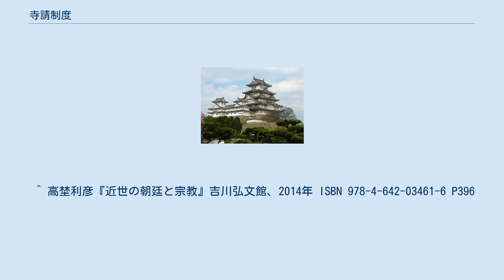寺請制度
寺請制度（てらうけせいど）は、江戸幕府が宗教統制の一環として設けた制度。
寺請証文を受けることを民衆に義務付け、キリシタンではないことを寺院に証明させる制度である。
必然的に民衆は寺請をしてもらう寺院の檀家となったため、檀家制度や寺檀制度とも呼ばれるが、厳密には檀家制度と寺請制度は異なる（詳しくは檀家制度を参照）。
 その目的において、邪宗門とされたキリスト教や不受不施派の発見や締め出しを狙った制度であったが、宗門人別改帳など住民調査の一端も担った。
 具体的には、仏教の檀信徒であることの証明を寺院から請ける制度である。
寺請制度の確立によって民衆は、いずれかの寺院を菩提寺と定め、その檀家となる事を義務付けられた。
寺院では現在の戸籍に当たる宗門人別帳が作成され、旅行や住居の移動の際にはその証文（寺請証文）が必要とされた。
各戸には仏壇が置かれ、法要の際には僧侶を招くという慣習が定まり、寺院に一定の信徒と収入を保証される形となった。
 一方、寺院の側からすれば、檀信徒に対して教導を実施する責務を負わされることとなり、仏教教団が幕府の統治体制の一翼を担うこととなった。
僧侶を通じた民衆管理が法制化され、事実上幕府の出先機関の役所と化し、本来の宗教活動がおろそかとなり、また汚職の温床にもなった。
この事が明治維新時の廃仏毀釈の一因となった。
 また、民衆の側からすれば、世の中が平和になって人々が自分の死後の葬儀や供養のことを考えて菩提寺を求めるようになり、その状況の中で寺請制度が受け入れられたとする見方もある。
例えば、現在の静岡県小山町にあたる地域で江戸時代に存在していた32か所の寺院の由来を調べたところ、うち中世から続く寺院は1つのみで、8か所は中世の戦乱で一度は荒廃したものを他宗派の僧侶が再興したもの、他は全て慶長年間以降に創建された寺院であったとされている。
また、別の研究では元禄9年（1696年）当時存在した6000か所の浄土宗寺院のうち、16世紀以降の創建が9割を占めていたとされている。
こうした寺院の創建・再建には菩提寺になる寺を求める地元の人々の積極的な協力があったと推定され、寺請制度はその状況に上手く合う形で制度として社会へ定着していったとみられている。
 寺院は檀家に対して自己の檀家であることを証明するために寺請証文（てらうけしょうもん）を発行した。
寺請状（てらうけじょう）、宗旨手形（しゅうしてがた）とも呼ばれる。
 寺請制度では、毎年1回の調査・申告によって宗門人別改帳が作成された。
これに基づいて寺請証文が発行され、人々が奉公や結婚その他の理由で他の土地に移る場合には、移動するものの年齢・性別・所属・宗旨などを記載して村役人の送一札とともに移転先にある新たな檀家寺に送付して移転の手続とした。
移動元から移動先に送る証文を宗旨送・寺送状と呼び、本人確認後の証明として移転先から移転元に送る証文を引取一札（ひきとりいっさつ）と呼んだ。
 ただし、檀徒が信徒としての責務を果たせないと寺から判断された、あるいは逃散ないし逃亡し消息不明となった場合は、寺は寺請証文の発行を拒否することができた。
事実上の檀徒除名であり、後日、宗門人別改帳からも削除されて無宿や非人となり、社会生活から除外された。
 ^ 高埜利彦『近世の朝廷と宗教』吉川弘文館、2014年 ISBN 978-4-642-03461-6 P396